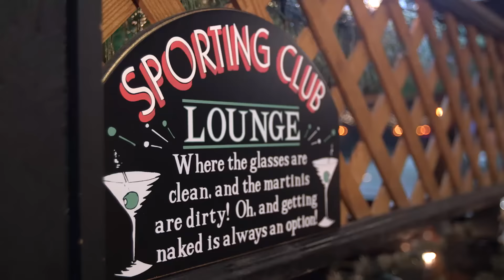Fun & American Food with Doro, Luki and Friends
A surprise American style dinner, a limo ride on a snowy night and some fun for four Italian biathletes at a traditional Maine restaurant.